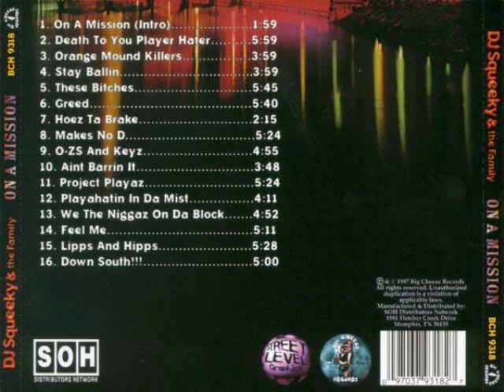DJ Squeeky & The Family - On A Mission - These Bitches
Artist: DJ Squeeky & The Family
Album: On A Mission
Label: Big Cheese Records
Release Type: CD
Year: 1997
Tracks: 16

1. On A Mission (Intro)
2. Death To You Player Hater
3. Orange Mound Killers
4. Stay Ballin
5. These Bitches
6. Greed
7. Hoez Ta Break
8. Makes No D
9. O-ZS & Keyz
10. Aint Barrin It
11. Project Playaz
12. Playahatin In Da Mist
13. We The Niggaz On Da Block
14. Feel Me
15. Lipps And Hipps
16. Down South!!!